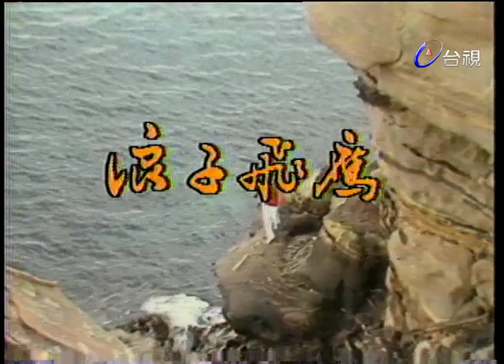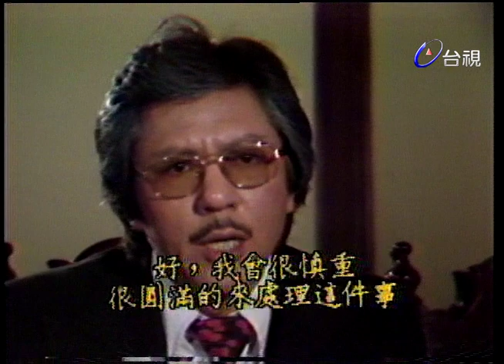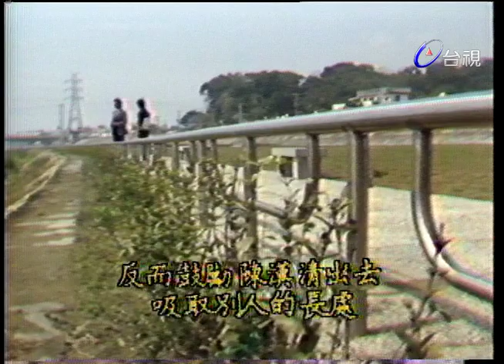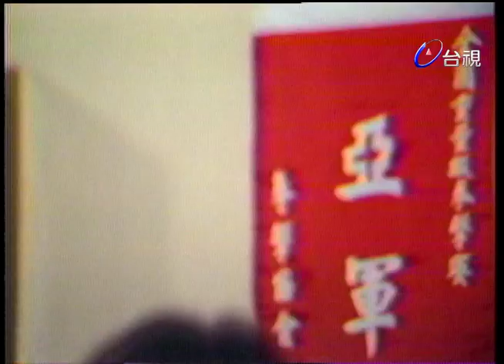浪子飛鷹 第 20 集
一個於困境中百折不撓，不畏艱難的年青年，勇敢奮鬥成功的故事，主角柳輝映原是個大專學生，品學兼優，而且才華橫溢，是學校中的風雲人物，也是個德智體群均備的標準青年．但他卻面臨了環境和命運的重重考驗，綽號小柳的他，無辜地被捲入兩代的神秘恩怨。

柳母對他的敵視態度固然令人費解，其兄柳華隆處處與他作對，甚至以不正當的手段搶走他的女友，然而小柳只好忍痛承受這一切及勇敢的面對現實，小柳的身世無疑是整個故事的重心，也是維繫劇情發展的重要環節，全劇充滿曲折懸疑．當小柳離開學校，步入社會之後，更加努力奮鬥，在複雜多變的演藝圈中，為自己走出一條康莊大道，也為觀眾一步步一層層的撥開身世謎團。

劇名中的（飛鷹）乃取其（輝映）的諧音，但也意味著小柳的堅強和勇敢，正如飛鷹的展翅凌霄，任意遨翔於高空之上，悠遊於天地之間，全劇兼具寫實的現代感和動人的傳奇特色，劇情發展曲折懸疑，高潮迭起，從家庭中潛浮的危機開始，刻劃現代青年學生的心態和生活，對於愛情的甜蜜和苦澀，親情的維繫和考驗，現實的殘酷與凶險等都有細膩的描寫。

演員:夏威 龍冠武 廖峻 柯素雲 崔愛蓮 盧蓓蓓 王美力 伍仲偉 李全忠 花珮嵐 張泰倫 張茵嵐 陳怡君 陳國華 黃天儒 黃澤青 葉惠敏 熊永華 蔡慧華